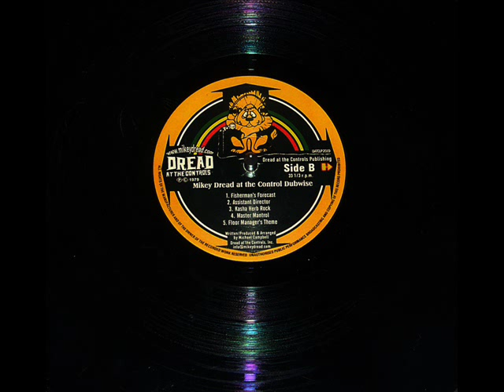Mikey Dread ~ Master Mantrol Dread @ The Controls Dubwise LP Ruff Dubstyle Dubwise Selecta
Mikey Dread ~ Master Mantrol Dread @ The Controls Dubwise LP